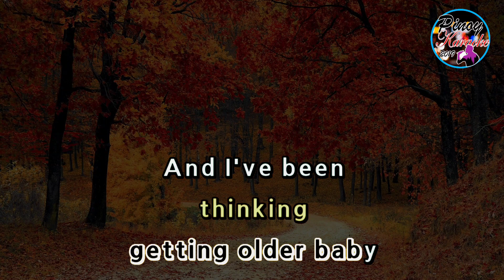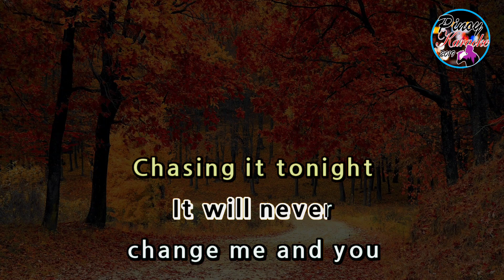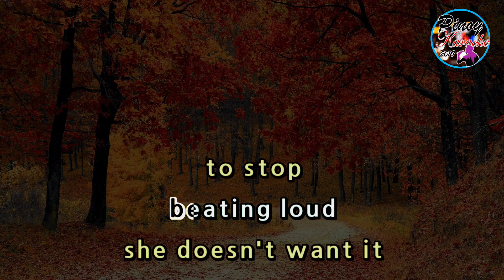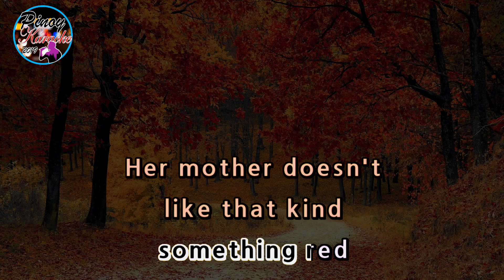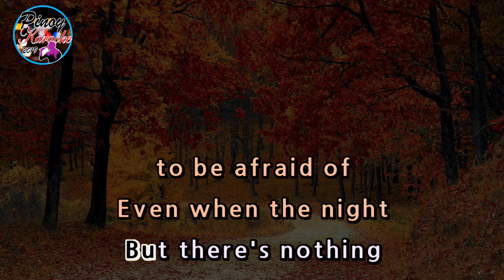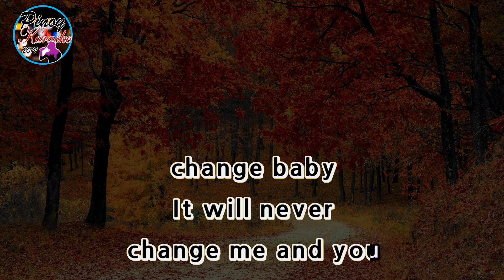Night Changes by One Direction (Karaoke : Male Key)